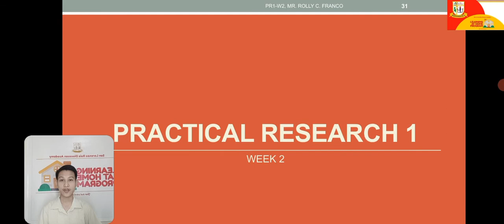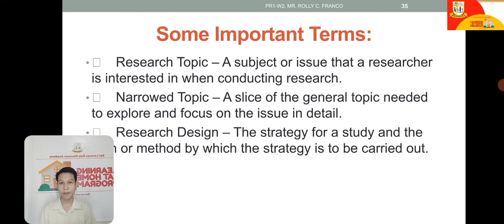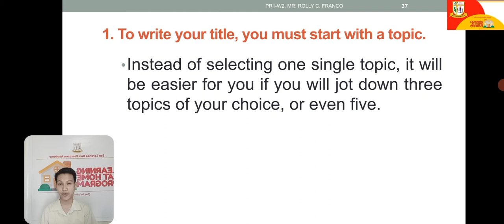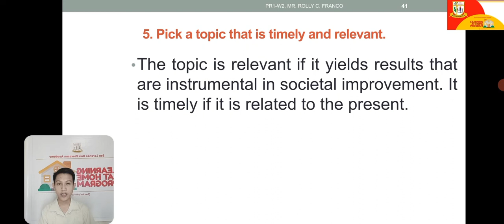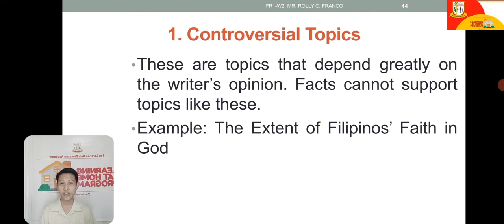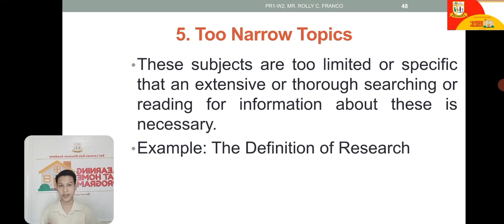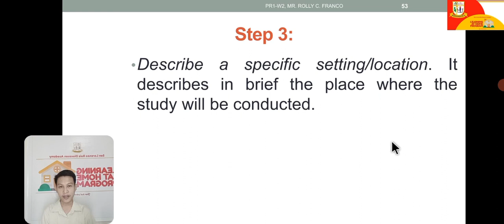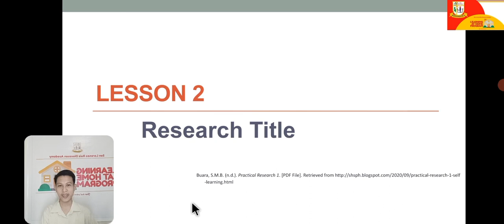Research Topic (Research 1) Discussion Video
This discussion video was created for Grade 11 learners to serve as an aid for their self-learning modules in Research 1. The lesson in this video aims to discuss how to:
1. narrow down a general topic into a smaller one;
2. identify possible research problems;
3. provide examples of research in areas of interest; and
4. design a research project related to daily life.

Reference:
Buara, S.M.B. (n.d.). Practical Research 1. [PDF File].